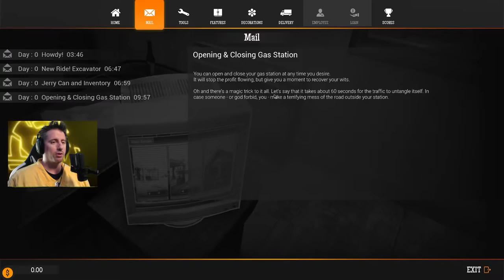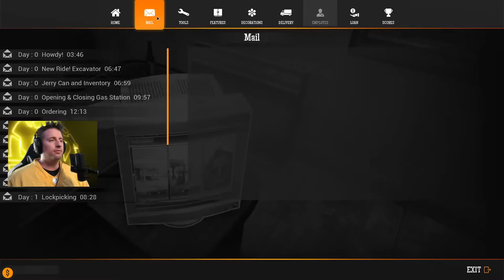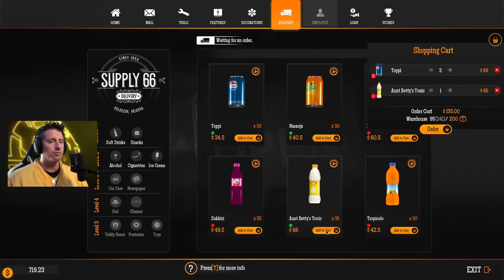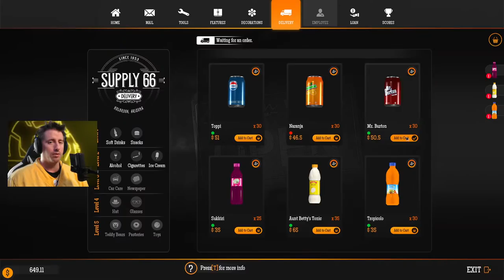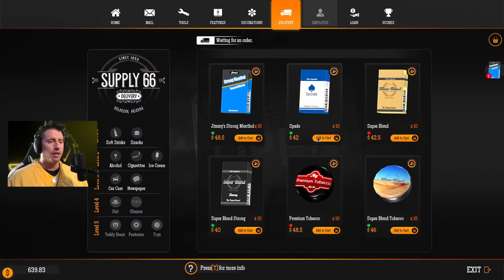🔴 GAS STATION EMPIRE // Building a Gas Station From Scratch // Gas Station Simulator Gameplay